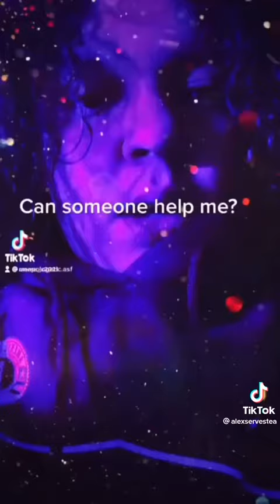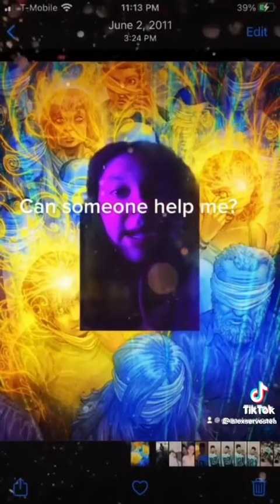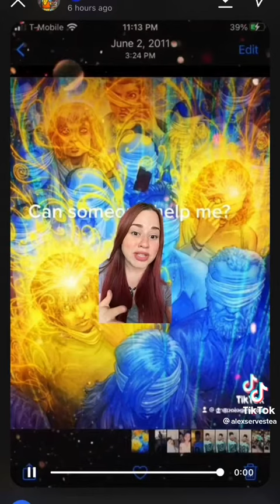They lost control of time